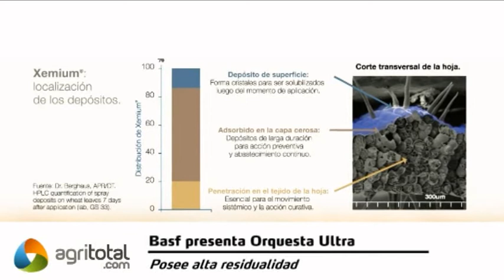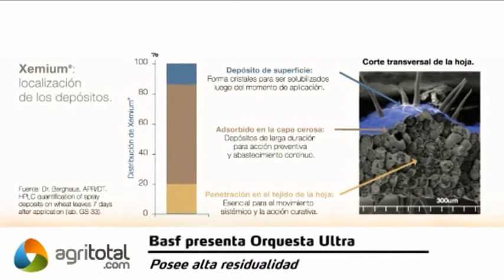Orquesta Ultra de Basf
Basf presenta su nuevo producto Orquesta Ultra, el primer fungicida con la molécula Xemiun.